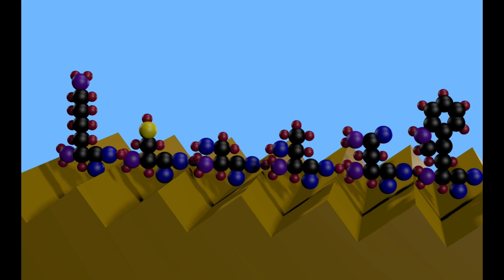CLAYS, MICA, & THE ORIGIN OF LIFE